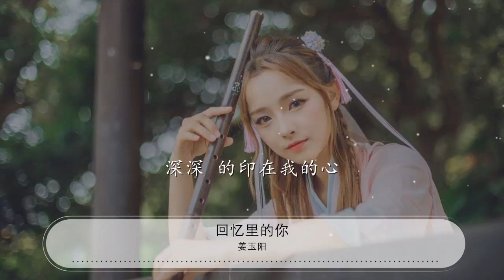回憶裏的你 - 姜玉陽『回憶裏的你 在抱着我哭泣』【動態歌詞Lyrics】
姜玉陽

00:00 回憶裏的你 - 姜玉陽 (Jiangyuyang)
00:06 詞：姜玉陽
00:12 曲：姜玉陽
00:19 編曲：何東亮 姜玉陽
00:25 你的笑容 似有餘溫
00:31 深深 的印在我的心

00:38 我太愚笨 要感謝命運
00:44 讓我 如此愛着一個人

00:50 某段情 不可能再相聚
00:56 再多傷心 也換不來曾經
01:02 有些話語 至死不再提起
01:09 今生無悔 因 愛裏有過你
01:15 回憶裏的你 在抱着我哭泣
01:21 還在一聲一聲 的 說着我愛你
01:28 我不會忘記 我也會想你
01:34 不能在一起 我也會更愛你
01:40 回憶裏的你 已不在我懷裏
01:47 我發瘋對着夜空長嚎心碎的聲音
01:53 寒冷的空氣 和北歸的行李
01:59 我找回了自己 也失去了自己

02:33 某段情 不可能再相聚
02:38 再多傷心 也換不來曾經
02:45 有些話語 至死不再提起
02:51 讓今生無悔 因 愛裏有過你
02:57 回憶裏的你 在抱着我哭泣
03:03 還在一聲一聲 的 說着我愛你
03:10 我不會忘記 我也會想你
03:16 不能在一起 我也會更愛你
03:23 回憶裏的你 已不在我懷裏
03:29 我發瘋對着夜空長嚎心碎的聲音
03:36 寒冷的空氣 和北歸的行李
03:42 我找回了自己 也失去了自己

03:59 爲你 哭過笑過瘋過醉過
04:03 寫滿了日記
04:05 或許愛本該就是一種記憶
04:12 如果 將來緣分來襲 我會莫名的哭泣
04:18 只因 心還在原地 想你
04:24 回憶裏的你 在抱着我哭泣
04:30 還在一聲一聲 的 說着我愛你
04:36 我不會忘記 我也會想你
04:43 不能在一起 我也會更愛你
04:49 回憶裏的你 已不在我懷裏
04:55 我發瘋對着夜空長嚎心碎的聲音
05:02 寒冷的空氣 和北歸的行李
05:08 我找回了自己 也失去了自己

05:16 你的笑容 似有餘溫
05:23 深深 的印在我的心